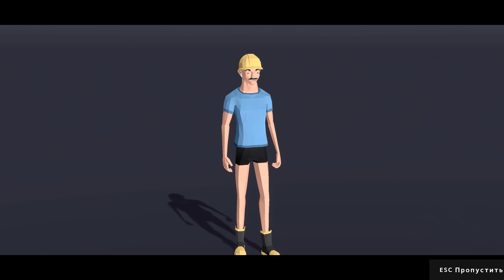ДИКИЙ ОЛЕНЬ ВЕРНУЛСЯ Новый СЮЖЕТ, ОРУЖИЕ, ЖИВОТНЫЕ Обновление ♦ DEEEER Simulator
Обзор DEEEER Simulator прохождение - угарный симулятор оленя. Устраивайте дичь и наслаждайтесь юмором разработчиков. В этой серии будет новый огромный финальный босс.